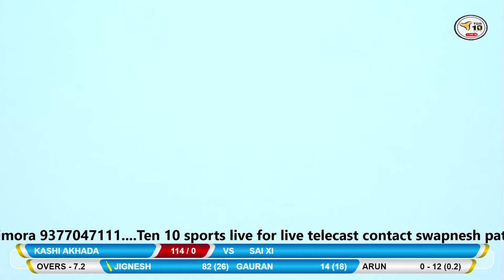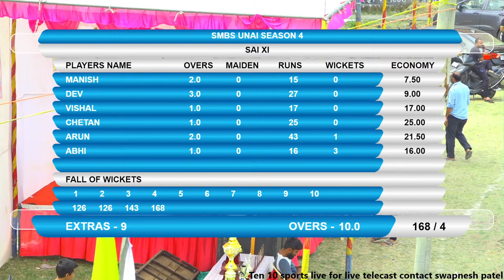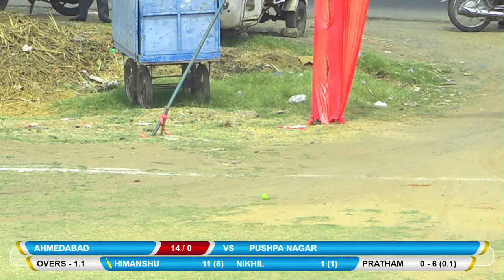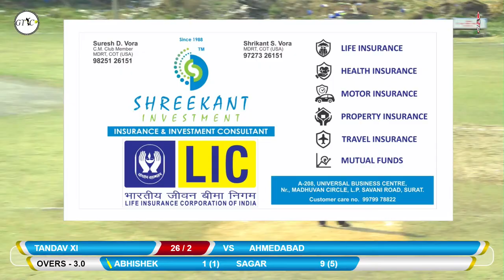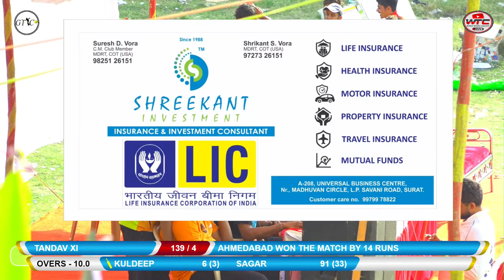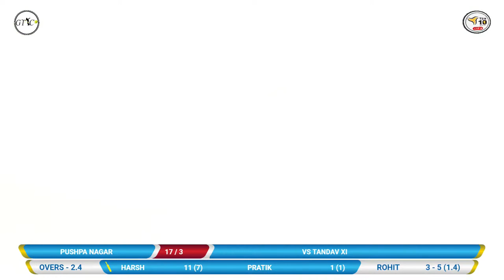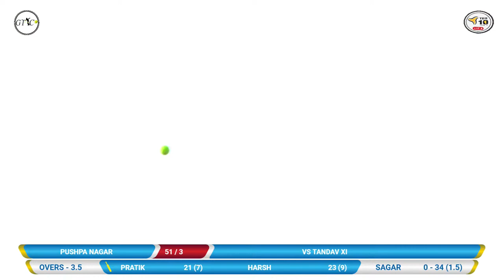SMBS UNAI SEASON 4 || DAY 1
WTC LIVE
YOUTUBE AND FACEBOOK LIVE
SCOREBOARD WITH REPLY
MULTICAMERA HD MIXING
DRONE CAMERA, JIMMY, LED SCREEN
WEDDING, PRE-WEDDING, BIRTHDAY, EVENTS, ETC.